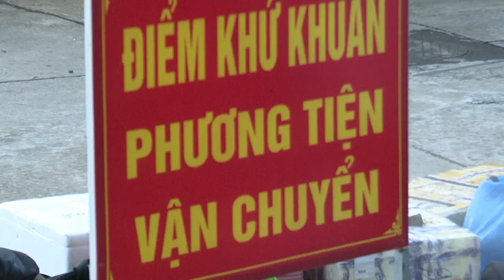Từ Sơn đón công dân trở về từ thành phố Hồ Chí Minh đợt 2